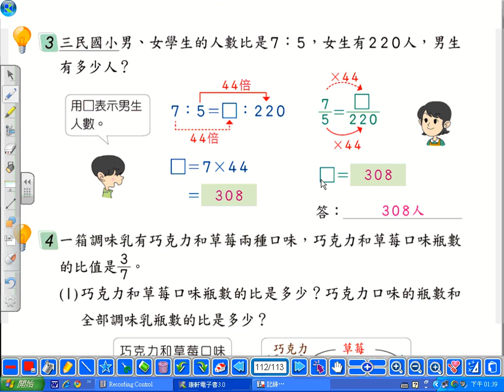2010.康軒數學.小六上.P113-3.游柏隆老師.山頂國小.wmv